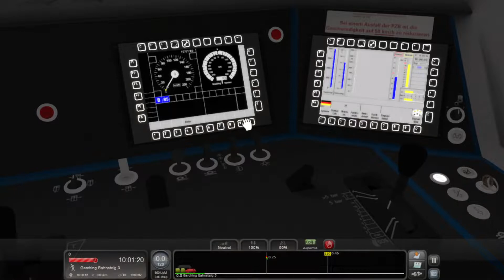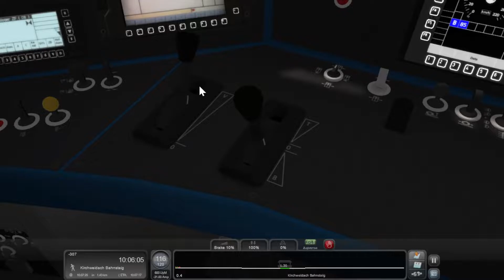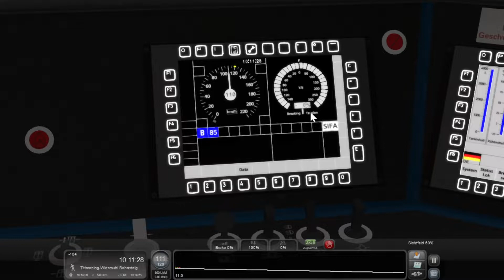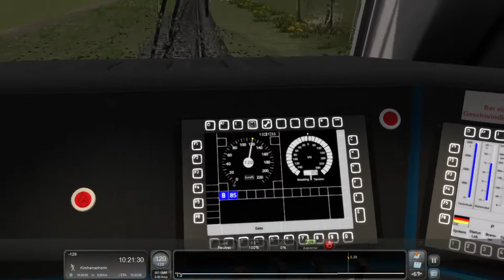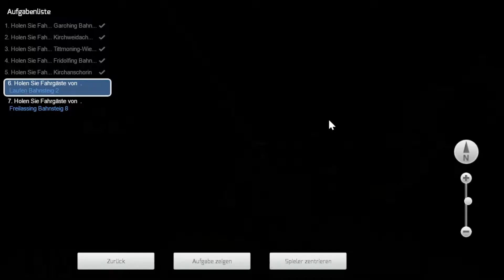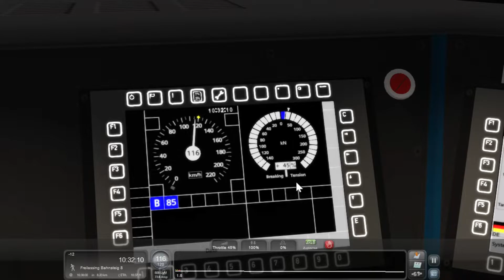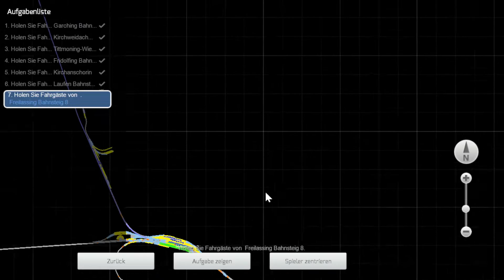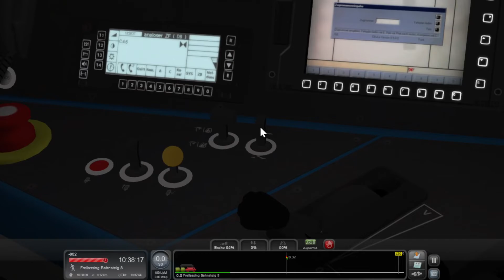Train Simulator 2022/ Mühldorf - Salzburg/ BR 247 als Regionalzug/ Alf_Jenco/ Pc/ Deutsch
Moin Freunde, im diesem Video bin ich mal wieder im Train Simulator unterwegs und zeige euch die neue Strecke Salzburg - Mühldorf und die neu erschiedenne Baureihe DB BR 247 Diesellokomtive (Vectron).
Siehe Video!

Bis dahin. :)